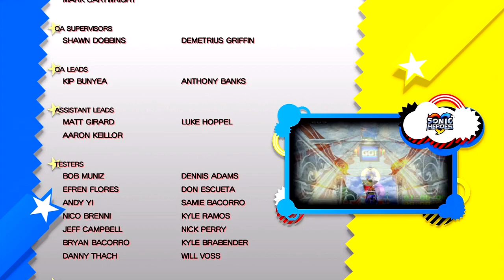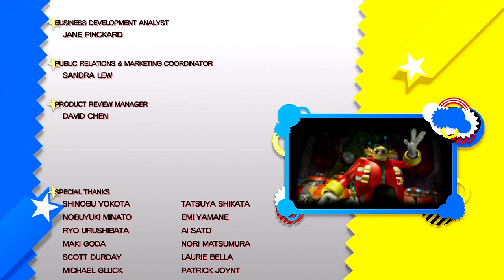Sonic Generations HD playthrough [Part 13: Finale]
It's hard not to get nostalgic when you realise it's been 20 years since the first Sonic game was released, way back in 1991. While other gaming mascots have died and been forgotten, Sonic managed to pull through. While other franchises, and indeed companies and fallen by the wayside, Sonic Team have endured. You'd think at this point, after the success of Sonic Colours, it would be easy for Sonic Team to celebrate Sonic's 20th birthday with a safe, pandering title that caters only to a niche demographic of the franchise.

Fortunately though, Sonic Team actually decided NOT to half-ass their anniversary title, and as such we got one of the most technically sound and enjoyable 3D Sonic games to date. One that combines everything that makes the Unleashed-esque games exciting to play, as well as some decent 2D gameplay based on the classic parts of the franchise.

...hey, its not perfect, but what do you expect. It's a Sonic game.

Welcome to the Sonic Generations playthrough!